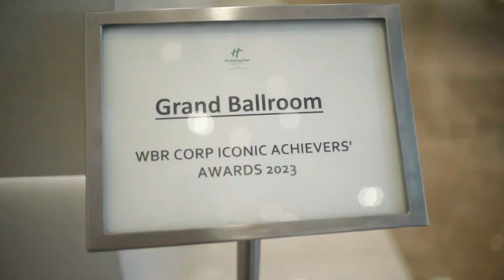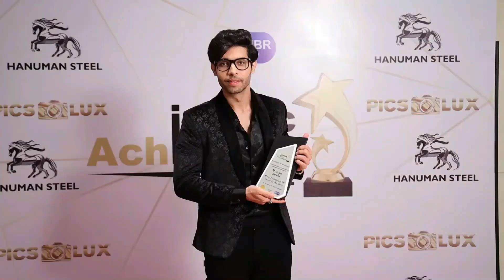Dr. Sanjeev Kumar Kasana (New Life Multispeciality Clinic) Iconic Achievers 30-Nov-2023 @ Mumbai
WBR CORP Iconic Achievers Awards ceremony is meant to recognize the topmost personalities and organizations’ from different industry sectors on a single platform.
The Iconic Achievers Awards who have proved themselves as role models to millions of people through many achievements.